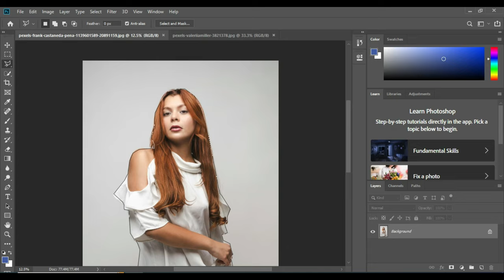5 Tips for Blurring Background in Snapseed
5 Tips for Blurring Background in Snapseed